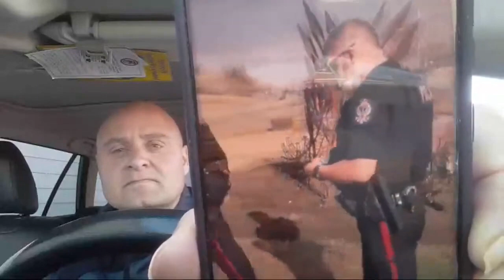Flat Earther Mikey Gets BUSTED!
Flat Earther Mikey Smith tells his story of how he was recently arrested for sitting on a dinosaur...